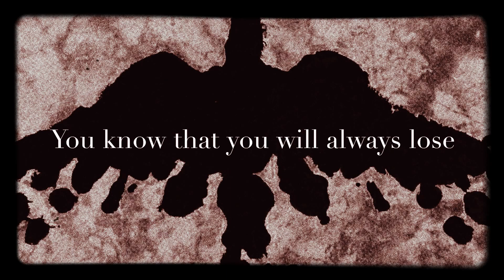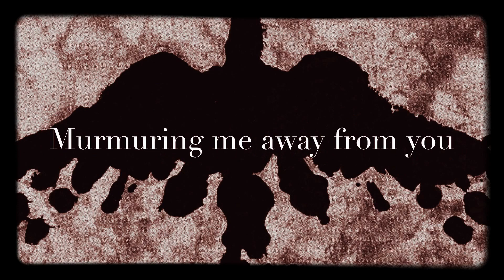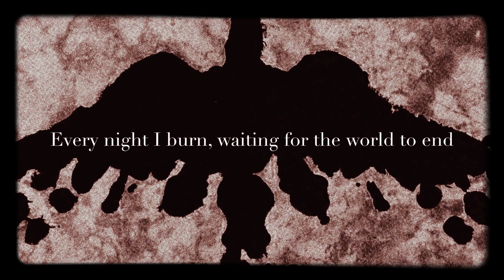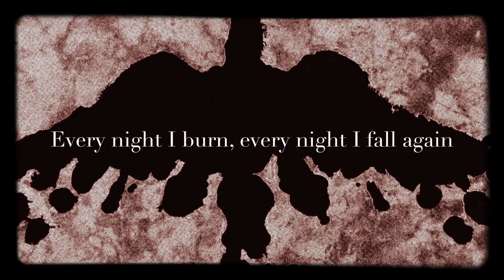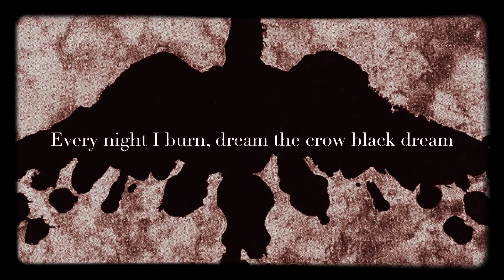The Cure - Burn [The Crow] • (LYRICS ON SCREEN) 📺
This song is by The Cure and appears on the original motion picture soundtrack for ‘The Crow’ (1994).